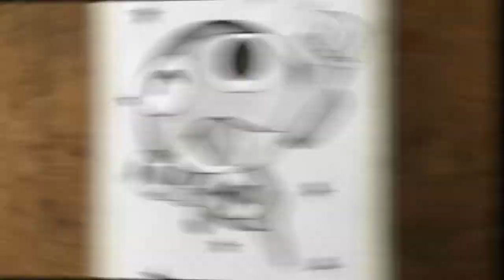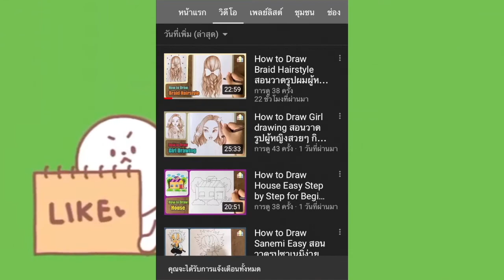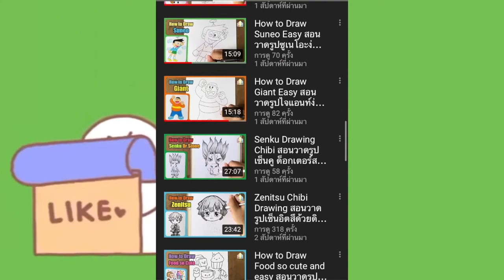How to Draw Keroro Easy Drawing สอนวาดรูปกบเคโรโระง่ายๆ ขบวนการอ๊บอ๊บป่วนโลก By_little_school EP.244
บ้านศิลปะ_little_school จะมาสอนวาดรูปสิบโทเคโรโระ (Keroro Sergeant) จากการ์ตูนเรื่อง เคโรโระ ขบวนการอ๊บอ๊บป่วนโลก (Keroro Gunso) กันค่ะ

📌 ดูคลิปสอนวาดรูปทั้งหมด เรียนออนไลน์ได้ ฟรี!!

⭐️ แนะนำติชม หรือสนใจอยากให้วาดรูปอะไร ก็สามารถคอมเมนต์กันเข้ามาได้เลยน้า